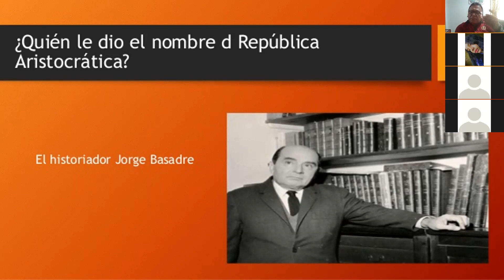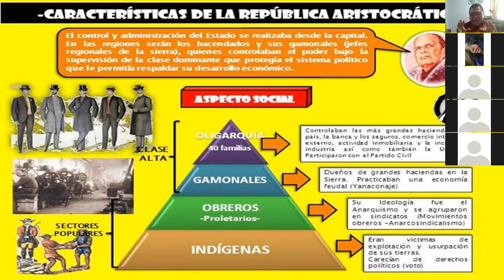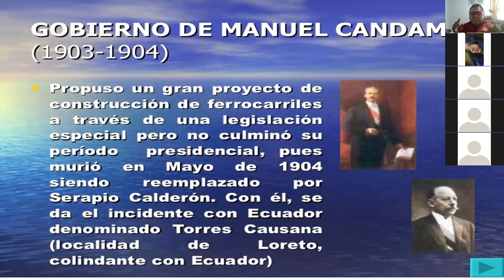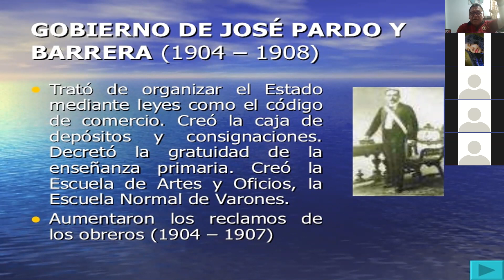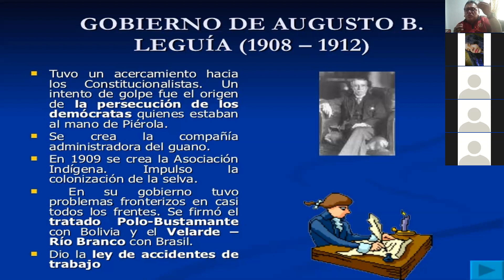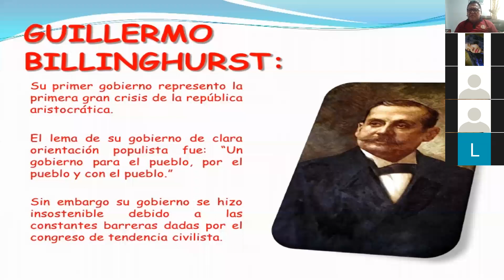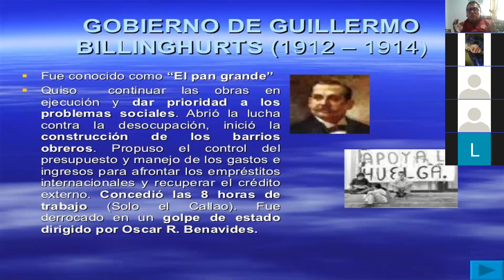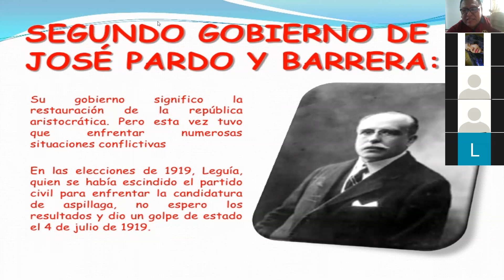LA REPUBLICA ARISTOCRATICA EN EL PERU - 1899 -1919 DR. CESAR GERARDO URIBE HUAMANI